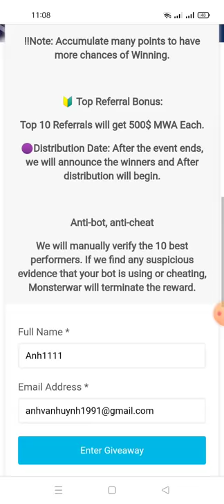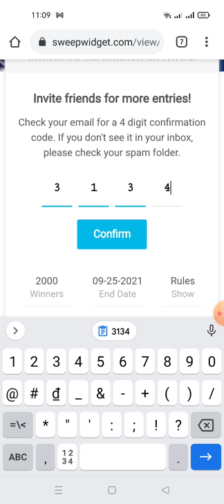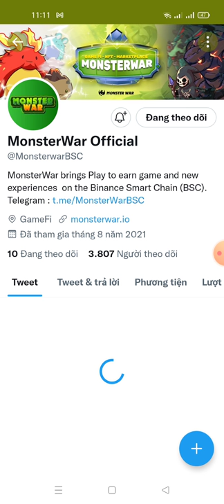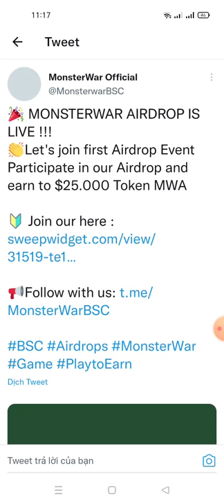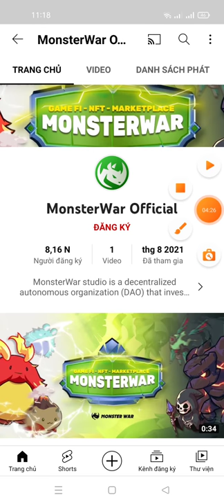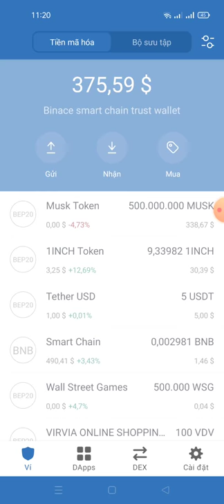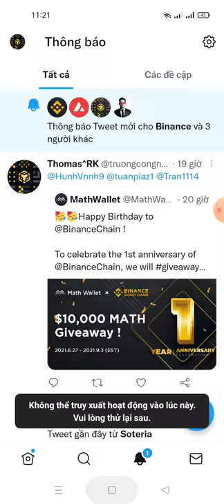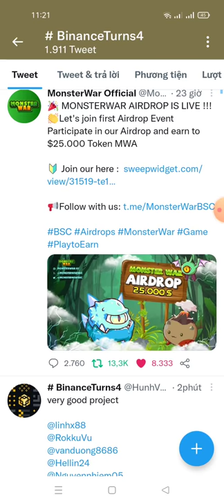hướng dẫn ăn chia 25.000$ tokes MWA -New airdrop: Monster War-For 2,000 Random lucky people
Link ĐK dưới phần bình luận nhé ae hoặc trong telegram này nhé